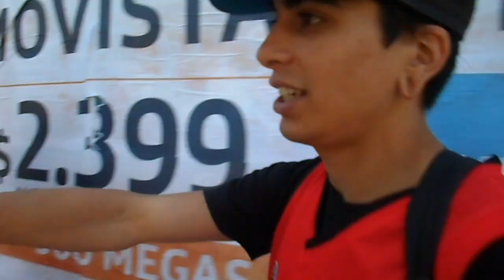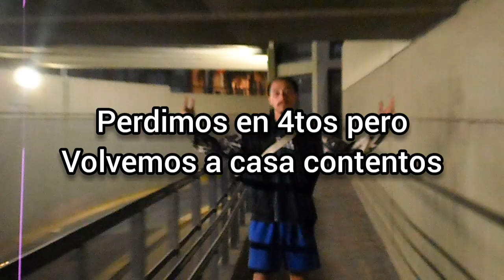TORNEO POR PLATA QUE CASI TERMINA MAL - Streetball Argentina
FUIMOS A JUGAR UN TORNEO A EZEIZA POR PLATA Y CASI TERMINA MAL

Minutos Destacados :

Espoiler : 00:00 00:30
Intro : 00:30 00:34
Inicio de vlog : 00:34 04:28
Inicio del torneo : 04:28 04:52
Partido 1 : 04:52 07:52
Partido 2 : 07:52 10:50
Partido 3 : 10:50 12:48
Cuartos de final : 12:48 15:15
Cierre de vlog : 15:15 19:57
Outro : 19:57 20:21